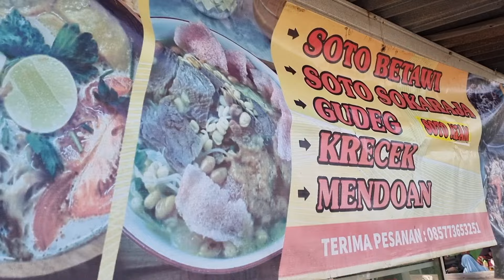SROTO SOKARAJA DAN TEMPE MENDOAN YANG ENAK, KULINER KOTA DEPOK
Soto Sokaraja / Sroto Sokaraja
Halo sobat cidukers antigalau waduh antigalau ana maning bae, balik maning ning channel @cidukkuliner kali ini lagi melintas di Jalan Mawar, Bojongsari kota Depok, nah ini nemu Soto / Sroto Sokaraja khas Banyumas/Purwokerto. Pagi² kayaknya okjug oke juga menikmati sroto sokaraja dan tempe mendoan nih gaess.
Oh iya disini tersedia juga soto ayam, soto daging dan soto Betawi, ada juga tempe mendoan  tahu goreng tepung.

📍Lokasi Jl.Mawar (seberang Greenland Forest, Park & Residence), kel.Curug, kec.Bojongsari, kota Depok, Jawa Barat.

💰 Harga Soto / Sroto Sokaraja Rp.20.000 / per porsi